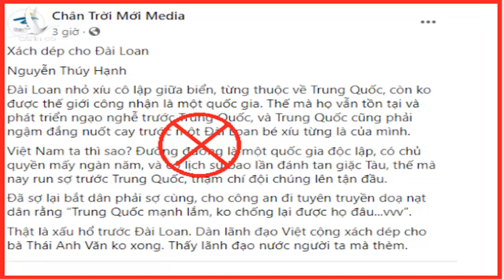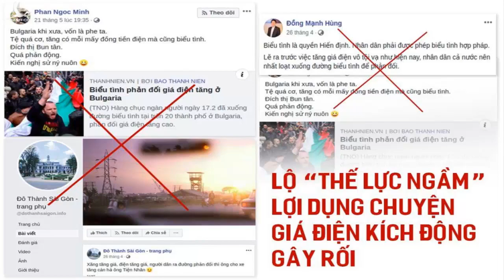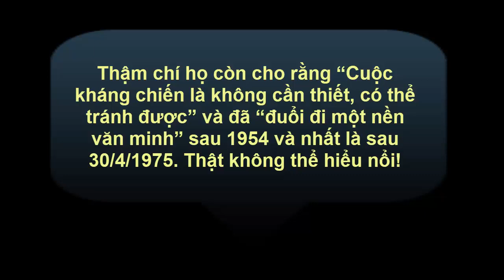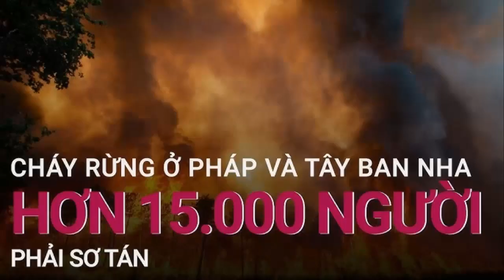Chân dung những kẻ cả đời tự nhục